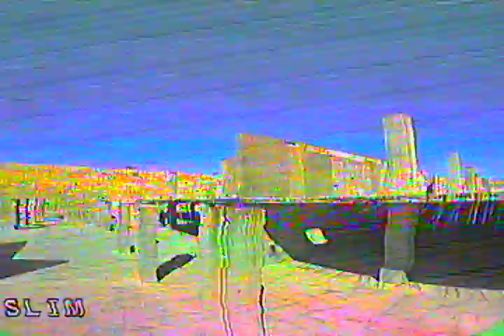good time underground